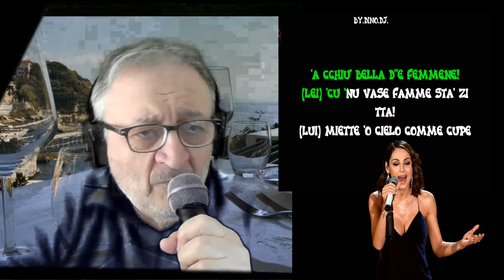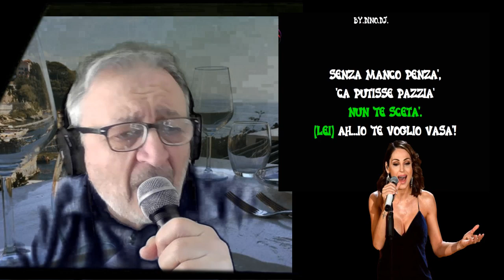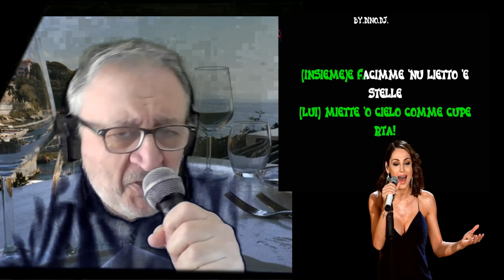O' Core e na Femmena Gigi d'Alessio Anna Tatangelo Cover di CiRho 10 03 2023